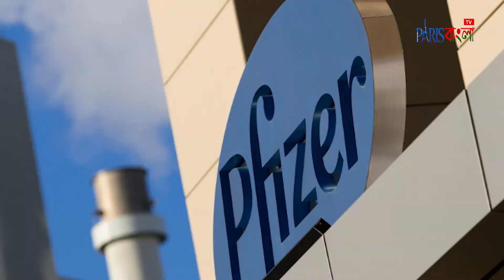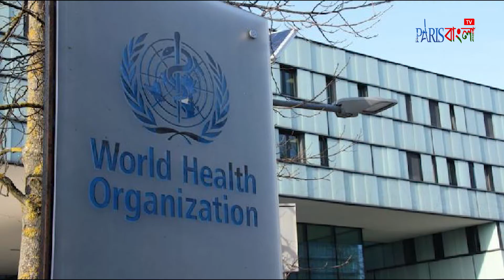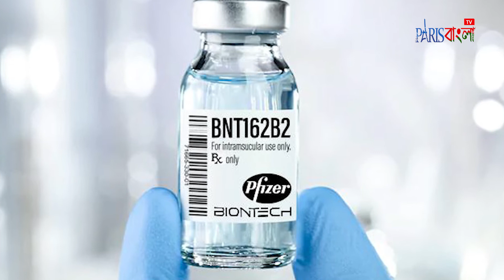Paris Bangla Television is a Talk show and news oriented online channel of Europe.